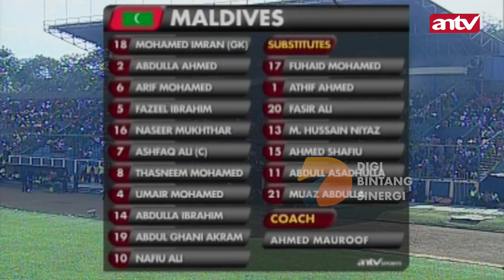Octavianus Maniani Cetak Gol Lewat Kaki Kiri Nan Indah | Indonesia 3 VS 0 Maladewa | Friendly Match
Tim Nasional Indonesia asuhan pelatih Alfred Riedl menjamu Maladewa pada ajang laga uji coba yang berlangsung di Stadion Siliwangi, Bandung.

Dalam pertandingan yang dimenangkan oleh Tim Nasional Indonesia melalui tiga gol yang dicetak oleh Octavianus Maniani, Yongki Aribowo, dan Toni Sucipto. Skor akhir 3-0 untuk kemenangan Tim Nasional Indonesia